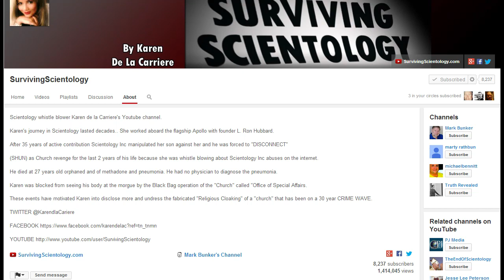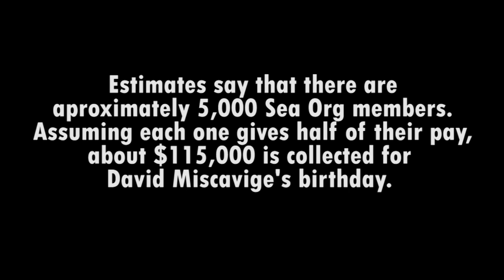Surviving Scientology YouTube Channel 1 Year Anniversary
This YouTube Channel opened 1 year ago.  I wanted to celebrate the Fair Game and Dirty Tricks the *Church* cannot restrain itself from doing.   Rupert Murdoch, Media Mogul,  tweeted that Scientology Inc is an evil creepy cult.    I report many things on these videos  and you decide.